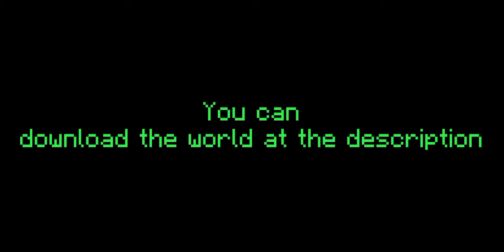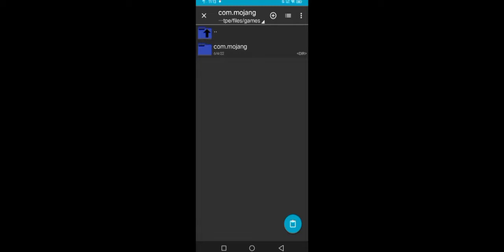Building a Pirate Ship in Minecraft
Progams used: CapCut, Ibis paint X, Background Eraser